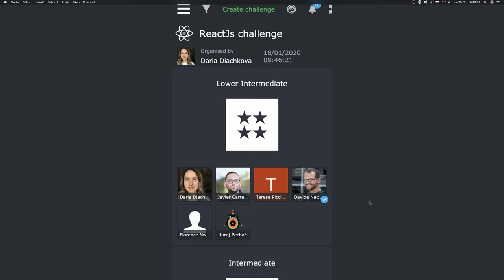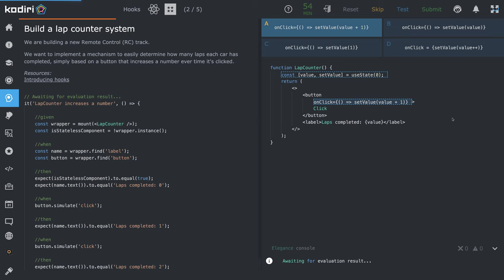1459 🍄 Háky - Počet kôl - Kodiri slovensky - ReactJS